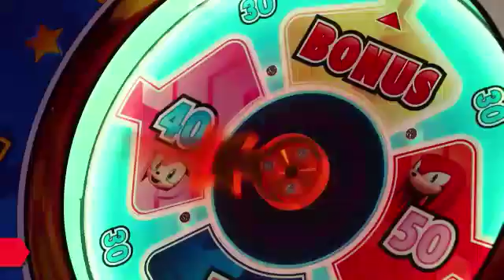Игровой аппарат Sonic Blast Ball